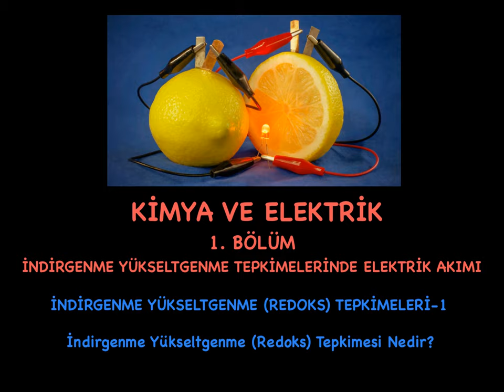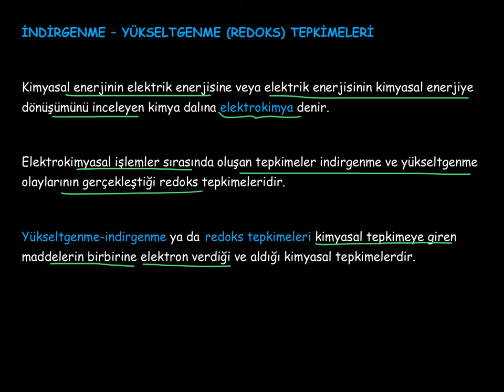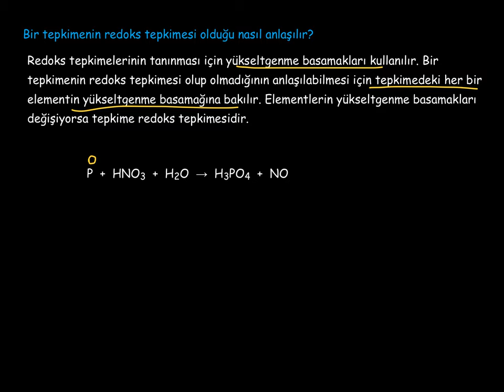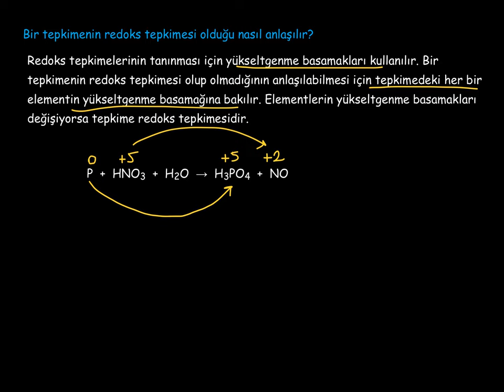1- Kimya ve Elektrik_1. BÖLÜM: Redoks Tepkimeleri_1_Redoks Tepkimesi Nedir?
İndirgenme yükseltgenme (redoks) tepkimesi nedir?